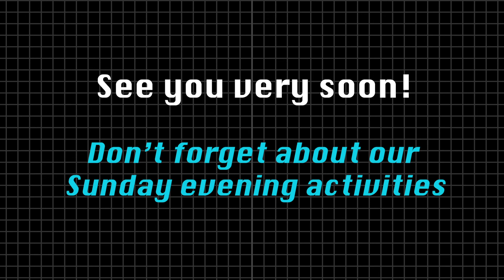YFTV Episode #19 - 20th September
Glen is leading this episode of YFTV and takes a look at a very famous passage - 1st Corinthians 13.